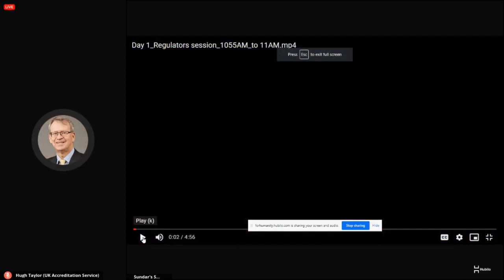ForHumanity ATGO Conference Day 1 Global Regulators' Panel Part 2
ForHumanity's ATGO Conference Day 1 Global Regulator's Panel Part 2 - Moderator Adam L Smith, panelist (Paul Nemitz, Keith Sonderling, Farahnaaz Khakoo-Mausel, Hugh Taylor, Matt Gantley).